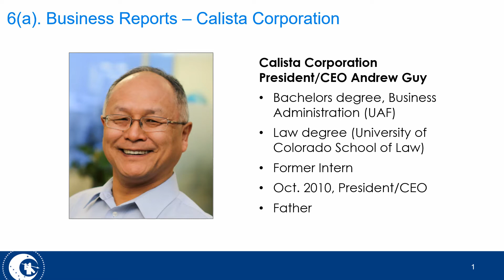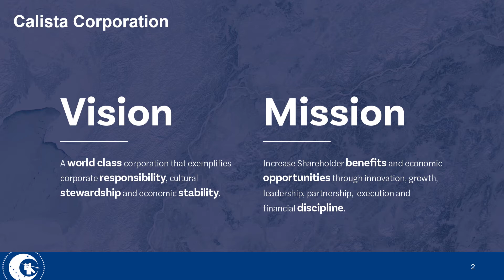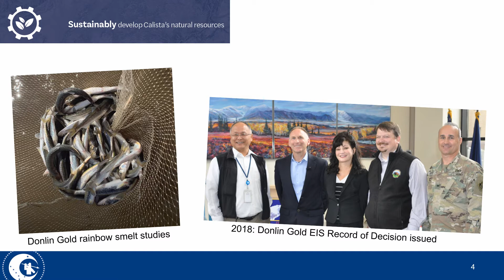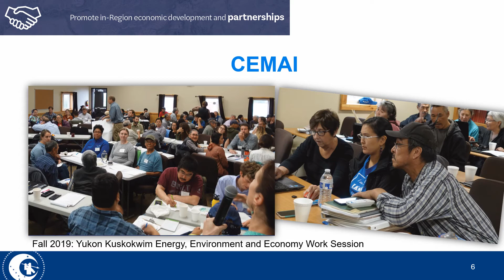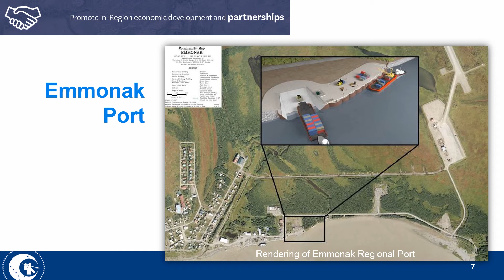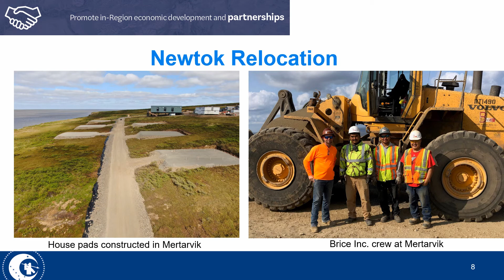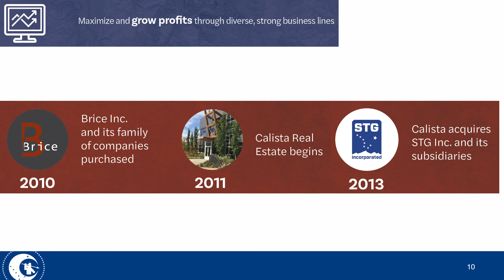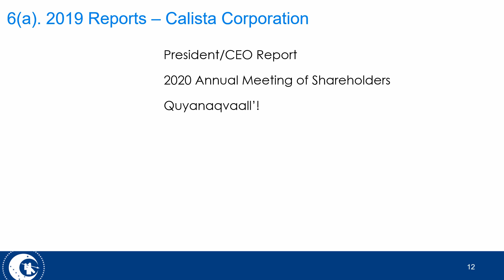Calista's 2020 Annual Meeting: President Presentation 1080p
In the video from Chair Robert Beans, he addressed the important goal to “Increase Calista Shareholder benefits, employment, education, and leadership opportunities”, which is made possible by meeting the other goals.

I’ll be addressing the last 3 goals:
Sustainably develop Calista’s natural resources
Promote in-Region economic development and partnerships
And Maximize and grow profits through diverse, strong business lines